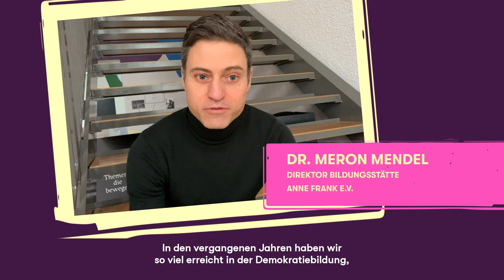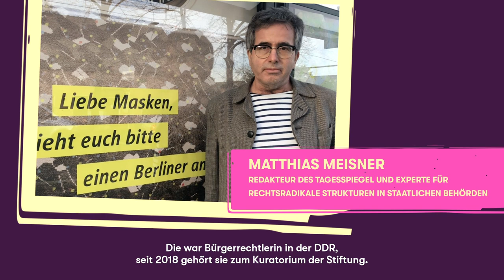Der Stiftungstrick der AFD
Vorsicht, völkische Bildung!

Millionen aus Steuermitteln, fast ohne öffentliche Kontrolle: Für die AfD-nahe Desiderius-Erasmus-Stiftung geht nach der Bundestagwahl im Herbst ein Traum in Erfüllung.
Seit ihrer Gründung hat die Stiftung die Funktion, der AfD ein bürgerliches, intellektuelles Antlitz zu geben; auch soll sie in Räume vordringen, in denen die AfD schon längst keinen Zugang mehr hat. Dabei ist ihr Führungspersonal alles andere als bürgerlich: Neben Erika Steinbach und Max Otte tummeln sich in Vorstand und Kuratorium Homofeinde und Rassentheoretiker, gescheiterte Akademiker, aber auch
völkische Pseudowissenschaftler und knallharte Rechtsradikale aus dem Umfeld der Identitären Bewegung und des Antaios-Verlags.

Bisher haben Bundestagspräsident Schäuble und Bundesinnenminister Seehofer zivilgesellschaftliche Warnungen vor der Erasmus-Stiftung nicht beachtet. Es wird höchste Zeit, auf allen Ebenen gegen eine Organisation vorzugehen, die gewinnen soll, wo die AfD schon gescheitert ist: finanziell, juristisch und in der pädagogischen Arbeit. Die Bevölkerung muss über die Machenschaften der Erasmus-Stiftung aufgeklärt, arglose Kooperationspartner*innen müssen gewarnt werden. Und der Bundestag sollte dringend eine Lösung dafür finden, dass unsere Demokratie nicht bald Demokratiefeinde mit Steuergeld alimentieren muss.

In einem Bündnis mit Prominenten wie Christoph Lübcke, Carola Rackete, Max Uthoff und vielen mehr sagen wir: Vorsicht vor dem Stiftungstrick der AfD! Informiert euch und andere über die Erasmus-Stiftung. Schaut Euch unser Video an!